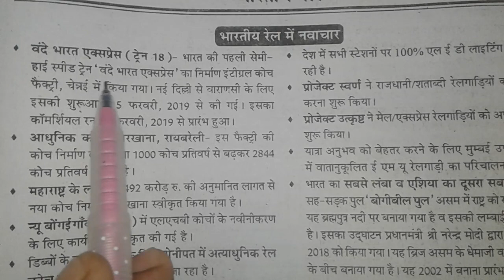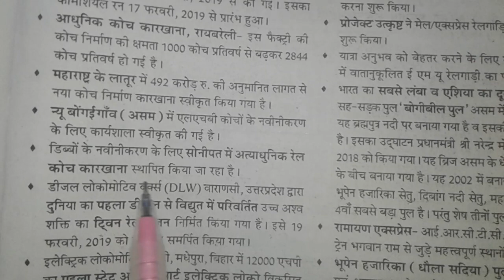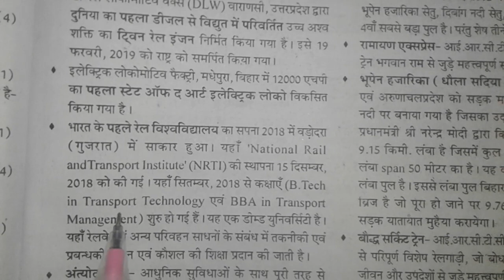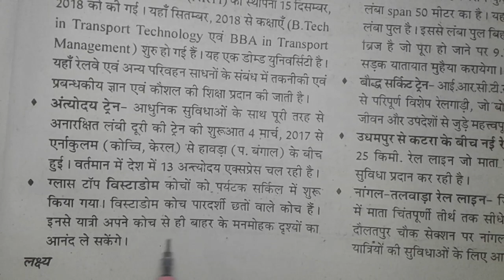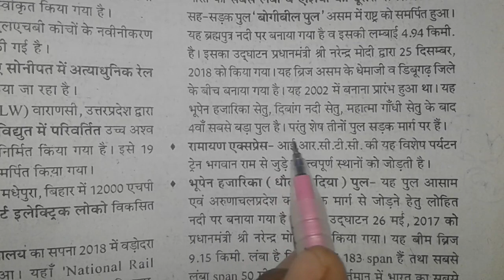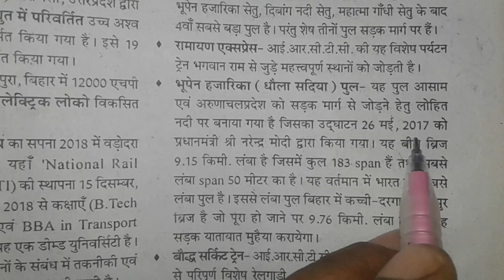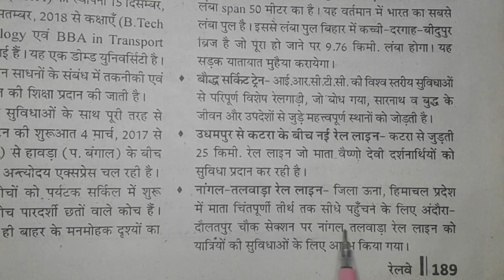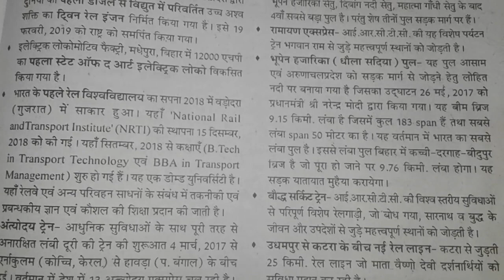Indian Rail Most study point By